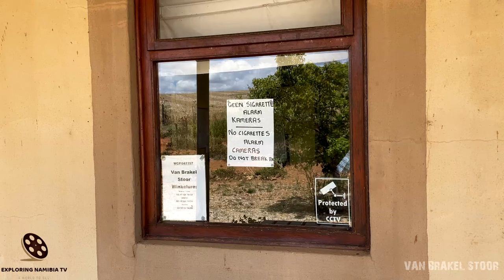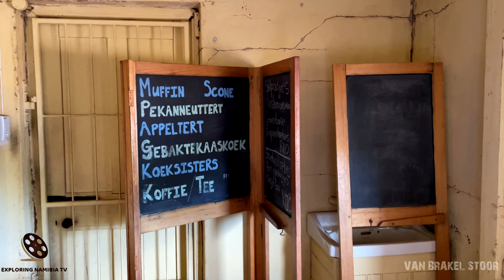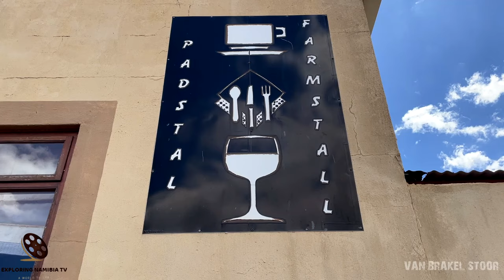Van Brakel Stoor Padstal and Restaurant in Western Cape, South Africa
Video of Van Brakel Stoor Padstal and Restaurant in Western Cape Province, South Africa.

The Van Brakel Stoor is an authentic, historical farm stall, on a lone stand, along the Caledon / Napier route. With its original antique wooden shelving and floors, vintage tins and collectables lining the length of the 'Boere kitsch' interior, the space immediately transports one to the early 1900’s.

Stocked with products reminiscent of yesteryear, such as sousboontjies, slaphakskeentjies, tamatiesmoor, homemade ginger beer, rusks, preserves and owner Ounooi van Straaten’s legendary twice-proved white and brown breads, this is an experience of the ‘olde worlde’ Cape that we can truly recommend.

The Van Brakel Stoor offers delicious farm stall fare, including piping hot coffee and a selection of delicious breakfast and lunch dishes. Expect the unexpected! We’ve enjoyed their full English breakfasts (with the Van Brakel difference) and their delicious French toast with bacon. Remember to take a basket with you when you visit because all the lovely ‘tuisegbakte goed’ is too good to leave behind.

The Van Brakel Stoor also boasts a huge entertainment and functions area, beautifully decorated with antiques, so be sure to pop in there to grab an eyeful of the stunning pieces and collectables.

Lizette and Ounooi are the owners at Van Brakel Stoor. Van Brakel is a farm stall, restaurant and events venue comfortably nestled between the rolling hills in the heart of the Overberg. The store offers a truly unique and authentic experience. It will take you back to when food was prepared with time.

Established in the 1920s, Van Brakel Stoor has been serving generations of locals and travellers alike seeking honest homemade food and warm platteland hospitality.

Van Brakel Stoor is an authentic, historical farm stall, on a lone stand, along the Caledon / Napier route. With its original antique wooden shelving and floors, vintage tins and collectables lining the length of the ‘Boere kitsch’ interior, the space immediately transports one to the early 1900’s.

We are stocked with products reminiscent of yesteryear, such as sousboontjies, slaphakskeentjies, tamatiesmoor, homemade ginger beer, rusks, preserves and our owners’ legendary twice-proved white and brown breads. This is an experience of the ‘olde worlde’ Cape that we can truly recommend.

We offer delicious farm stall fare, including piping hot coffee and a selection of delicious breakfast and lunch dishes. Travelers also enjoy our full English breakfasts (with the Van Brakel difference) and our delicious French toast with bacon. Remember to bring a basket with you when you visit because all our lovely tuisegbakte goed is too good to leave behind.

Our padstal also boasts a huge entertainment and functions area, beautifully decorated with antiques, so be sure to pop in to grab an eyeful of the stunning pieces and collectables.

COOPERATION:
2. Watch it in our compilation
3. Get links and views to your channel

EQUIPMENT | ОБОРУДОВАНИЕ:
AERIAL: DJI PHANTOM 3 PRO | DJI MAVIC PRO
PHONES: IPHONE XR/12 PRO | XIAOMI REDMI NOTE
VIDEO CAMERAS: SONY HDR-CX360E | PANASONIC HC-X1